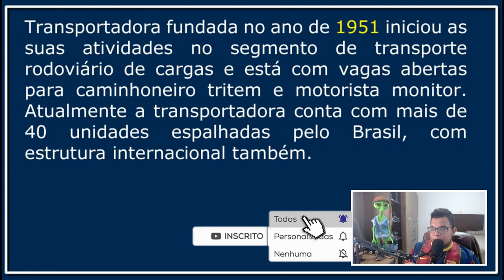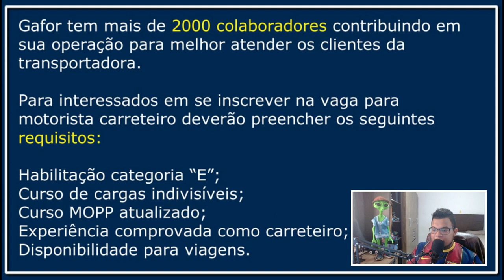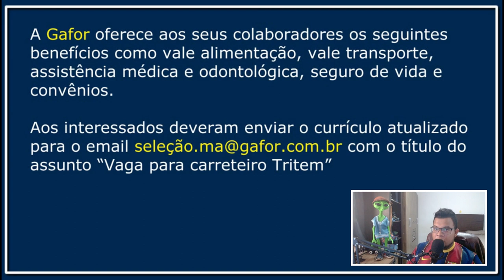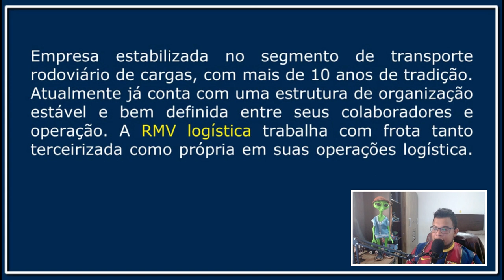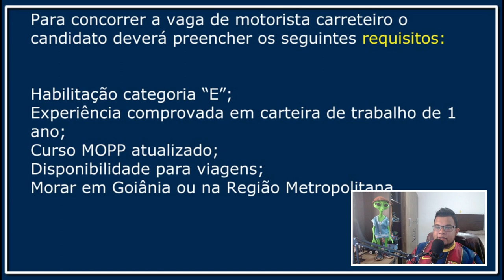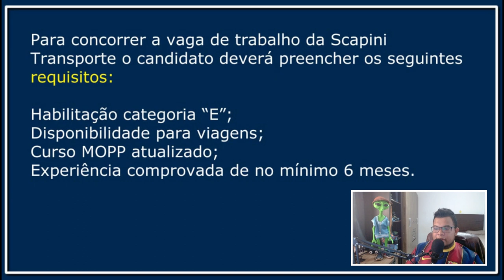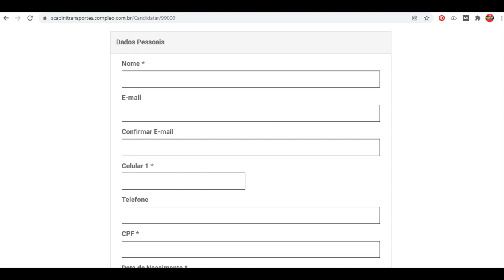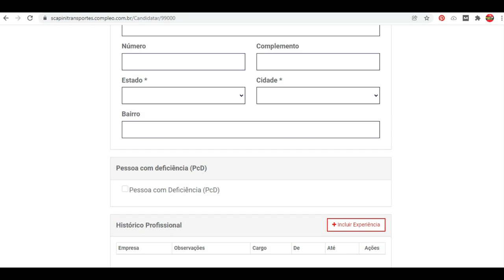[HÁ VAGAS] VAGA PARA MOTORISTA EM ABERTO ❗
Confira as vagas para motorista, lembre-se de enviar o currículo atualizado.